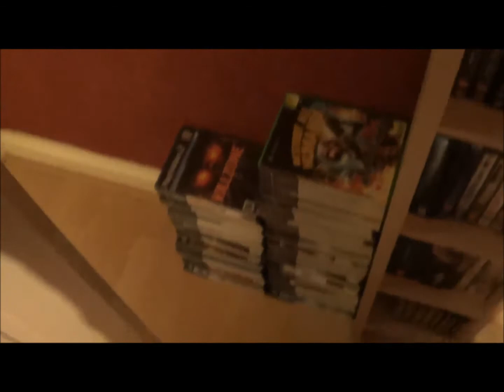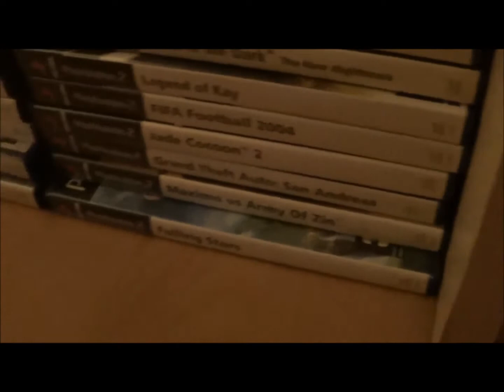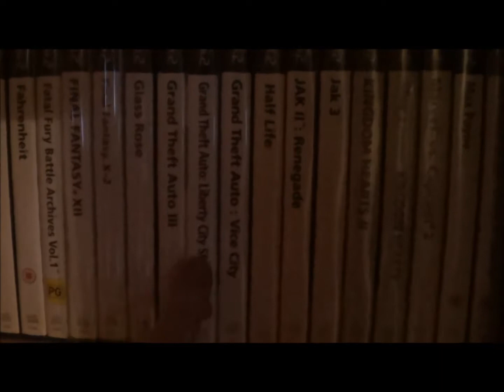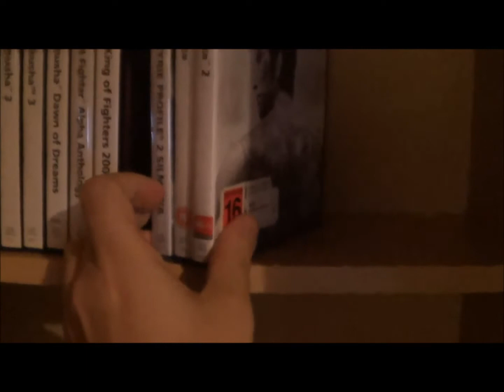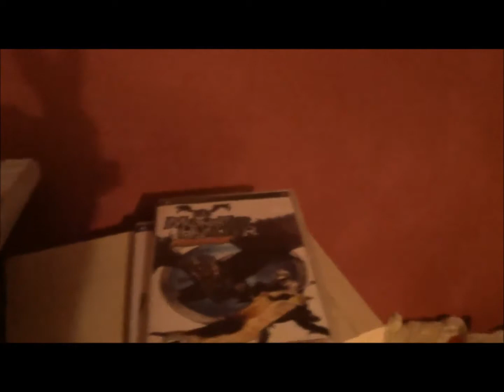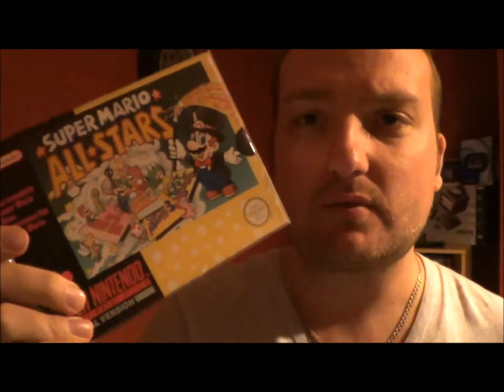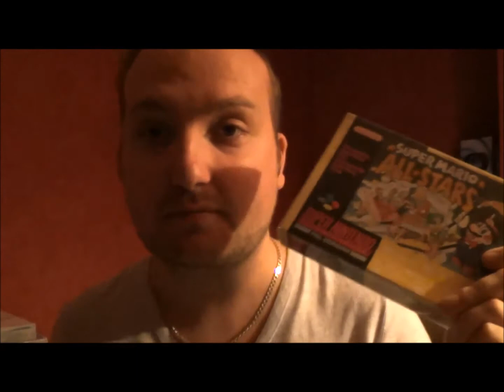Episode 33: An All-Star Clear Out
A clear out, pickups and a small game room tour!